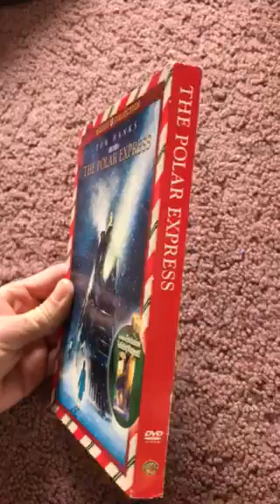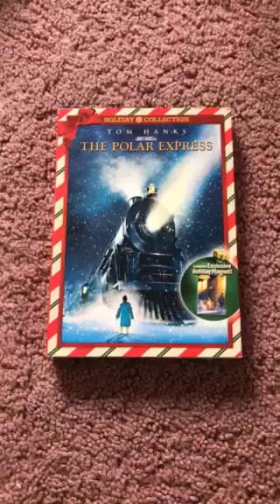Happy 15th Anniversary To The Polar Express